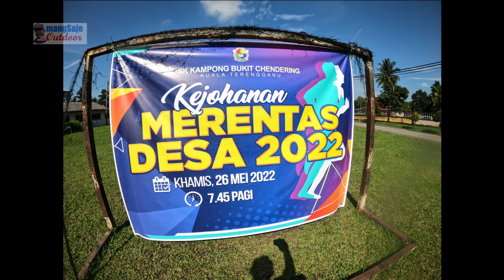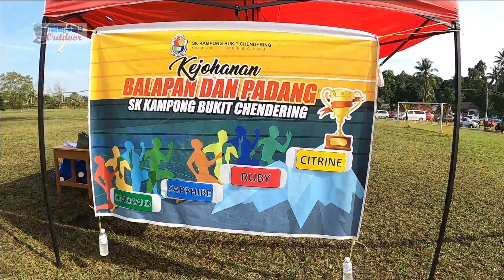Bila guru lelaki di sekolah berkomplot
cerita komplot guru 2022